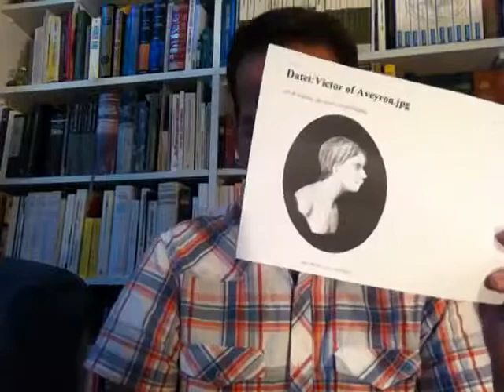Die Wissenschaft hat bewiesen, dass es Gott nicht gibt! Fragen von Atheisten Teil 3/4